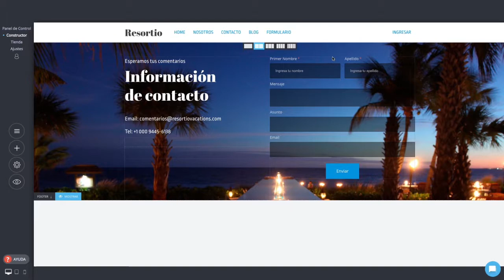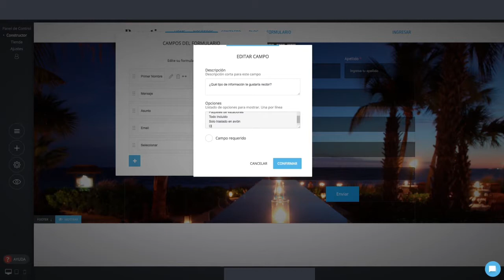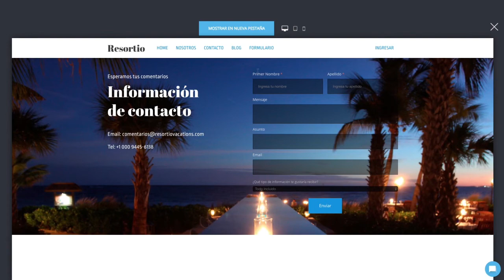Tutorial Exur : Campo de selección